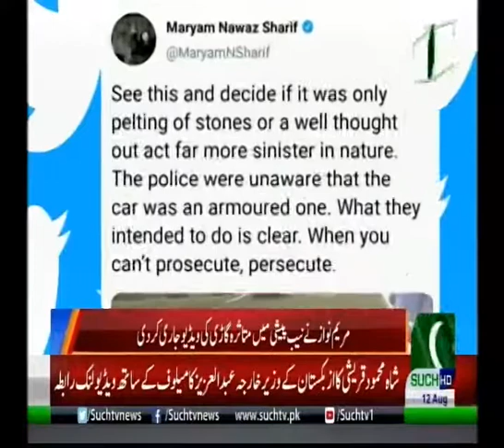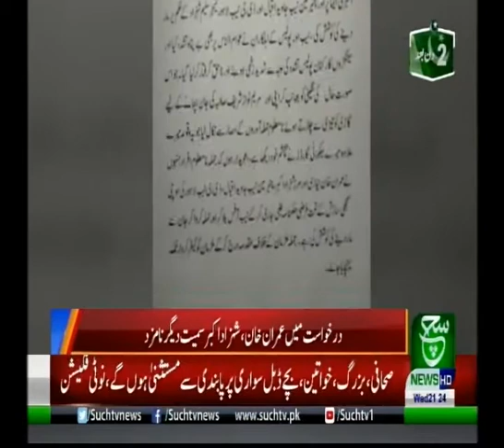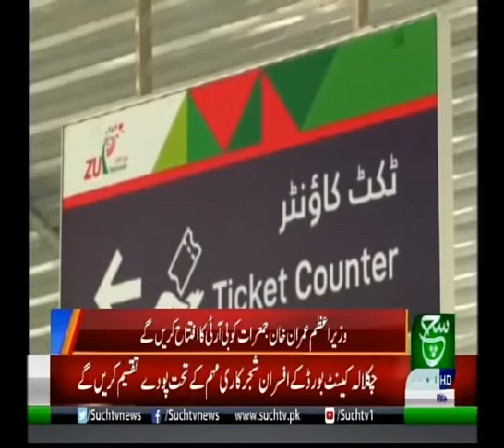Bulletin 09pm 12 August 2020